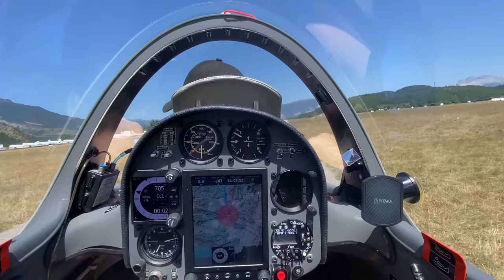Массовый взлет планеров и самолетов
Мы взлетаем! Планера взлетают за самолетом - буксировщиком, или  и на своих убираемых в фюзеляж моторах. В этот день все взлетали плотно, так как погода способствовала большим прогулкам над Альпами. Аэродром не регулируется диспетчером. Все пилоты взлетают самостоятельно, выполняют простые и понятные процедуры.

В тот день, действительно, планера приземлялись очень плотно, из-за резкого окончания благоприятных для полета условий. На планерном сленге такая ситуация и называется "массовый падёж".

Игорь Волков.